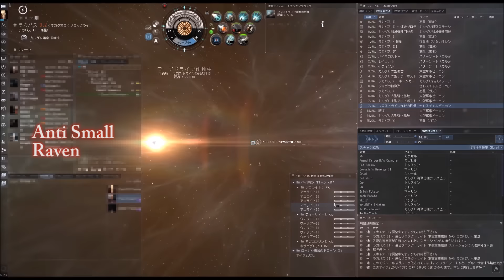[EVE Online][FESTA][Raven]レイブンでつっこんでみた1080pHD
EVE OnlineのFESTAのPVP動画です。
ブログもあります。